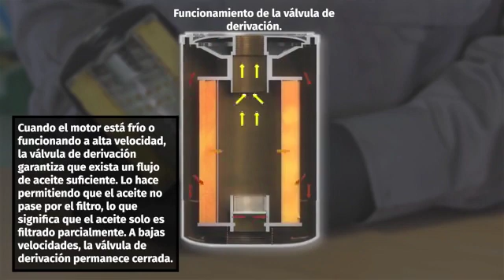¿Cómo funciona la válvula de derivación de un filtro de aceite?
Conozca el funcionamiento de la válvula de derivación del filtro de aceite y por qué es necesaria.
▁▃▅ APRENDA MAS ▅▃▁
◄ Fórmese ► Garage Gurus: Te ofrece formación técnica en línea de primera clase, vídeos instructivos, foros y servicio de entrevistas con expertos: :

Garage Gurus ® es una marca registrada de DRIV Inc. o de una o más de sus filiales en uno o más países.

El contenido de este artículo es sólo para fines informativos y no debe utilizarse en lugar de buscar el asesoramiento profesional de un técnico o mecánico certificado. No nos hacemos responsables de los daños resultantes de su confianza en este contenido.